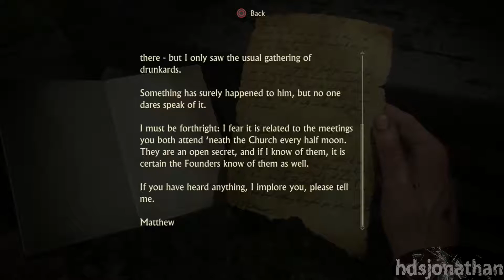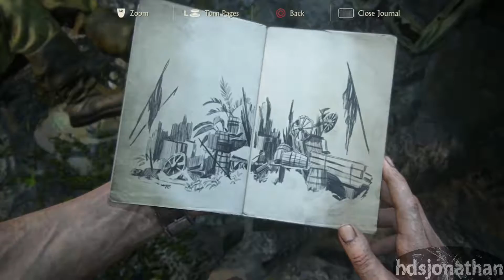Uncharted 4 A Thief's End Walkthrough - Chapter 14 - Join Me In Paradise - Part21 - All Collectibles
Uncharted 4 A Thief's End Walkthrough - Includes All Collectibles